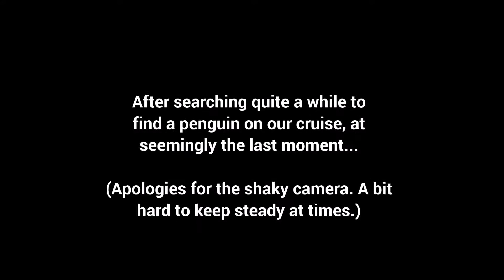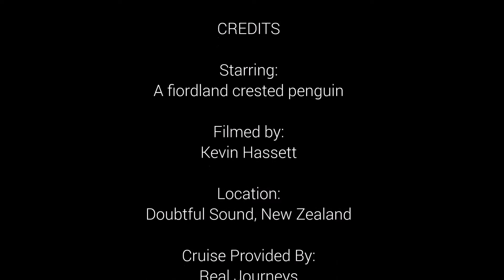Fiordland Crested Penguin Greets Tourists on Doubtful Sound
Filmed during a Real Journeys cruise of Doubtful Sound. The search to find a penguin was turning up empty, and seemingly at the last minute, this rare Fiordland Crested Penguin showed up and gave us a little show for a couple minutes on the rocks near the opening to the Tasman Sea.

Apologies for the shaky camerawork. I was finding it a bit difficult to keep focused on the little guy while zooming in on the boat.